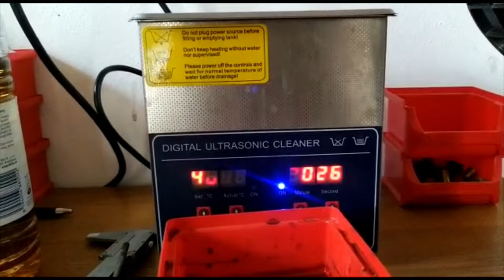CAMPAGNOLO SUPER RECORD BRAKES: Full clean & polish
Disassembly, cleaning, and assembly of Campagnolo Super Record brakes from the 70s/80s. Cleaned the  brakes with an ultrasonic cleaner and then polished it with metal polish cream. These brakes will be used in the 1979 Colnago Super restoration.